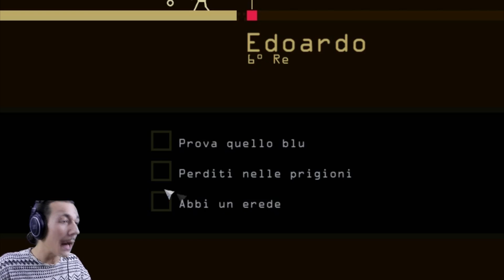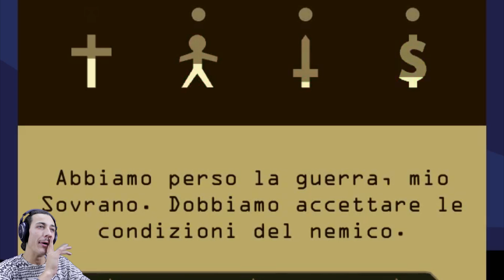BERGASTER IL FATTONE, RE DEI CACCIATORI!! - Reigns Gameplay #3 [Ita]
Se invece volete passare ancora un pò di tempo in compagnia dei Cacciatori, QUI trovate un paio di :